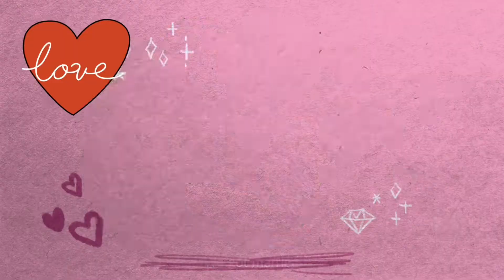Pinay in Amerika | Ensaladang english cucumber | pinay vlog